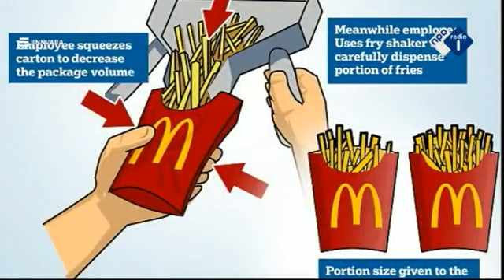Kees van Amstel over het frietjesbedrog bij de McDonalds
Kees van Amstel ontdekte iets schokkends: McDonalds geeft je standaard te weinig frietjes met een smerig trucje.